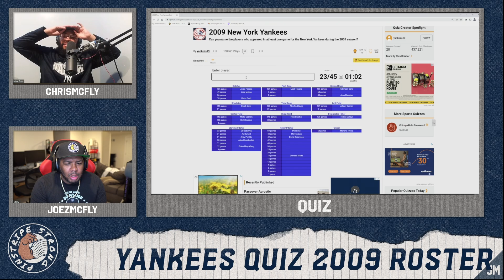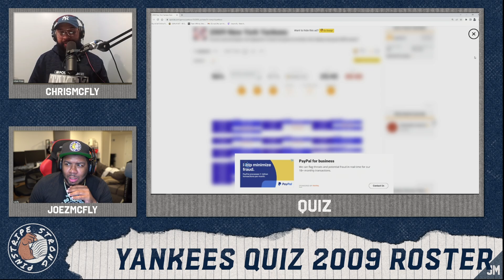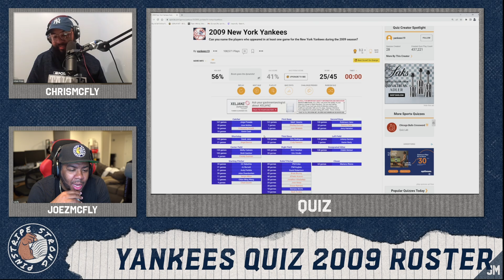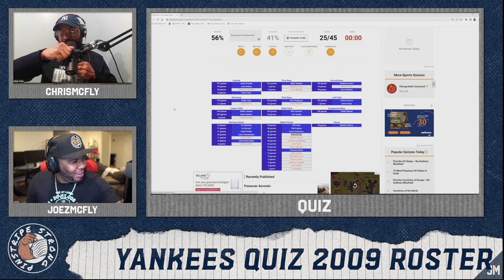Can we name all of the players on the 2009 New York Yankees roster? 6 Min Sporcle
i think we did pretty well let us know of any other Quizzes we should try or leave a link or let us know how many you got in the comments